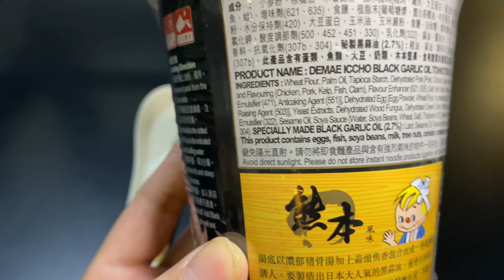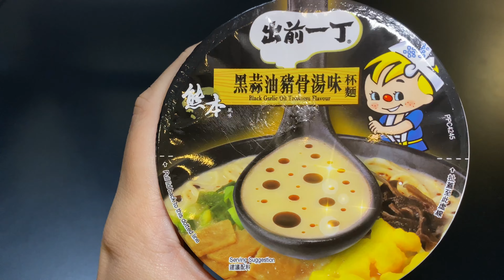Hong Kong Food - Nissin Demae Iccho Black Garlic Oil Tonkotsu Flavour Cup Noodle